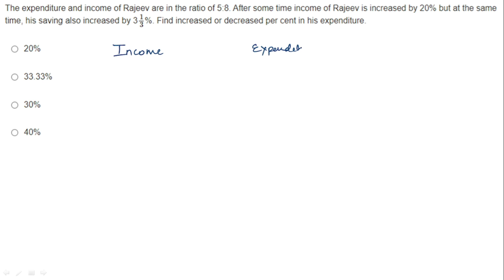THE EXPENDITURE AND INCOME OF RAJEEV ARE IN THE RATIO OF 5:8. AFTER SOME TIME INCOME OF RAJEEV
THE EXPENDITURE AND INCOME OF RAJEEV ARE IN THE RATIO OF 5:8. AFTER SOME TIME INCOME OF RAJEEV IS INCREASED BY 2% BUT AT THE SAME TIME HIS SAVING ALSO INCREASEAD BY 3 1/3%. FIND INCREASED OR DECREASED ER CENT IN HIS EXPENDITURE.